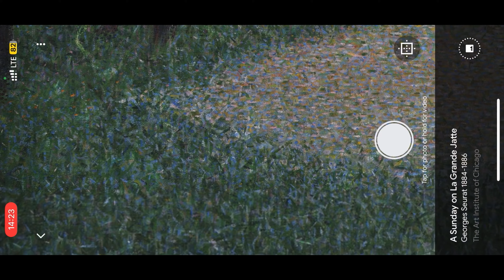Сёра - и точка: как упорядочить неупорядочиваемое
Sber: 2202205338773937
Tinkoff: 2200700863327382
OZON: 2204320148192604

Зачем художникам читать книги - смотри видео!

так же вас ждут:
канал с моей живописью и повседневными заметками в телеграме: «crazy paints»